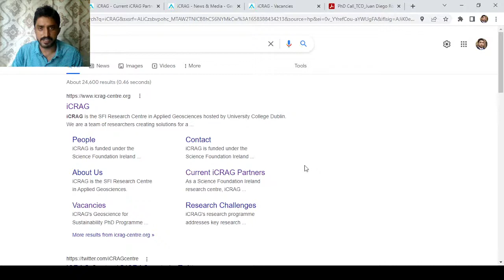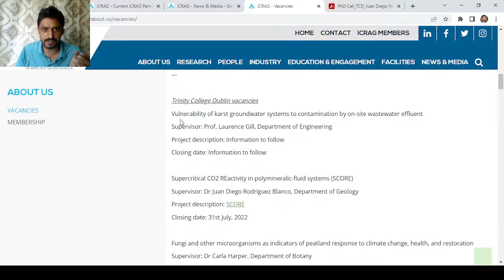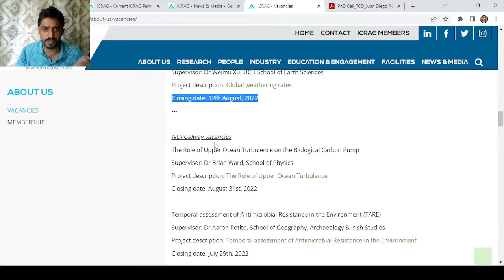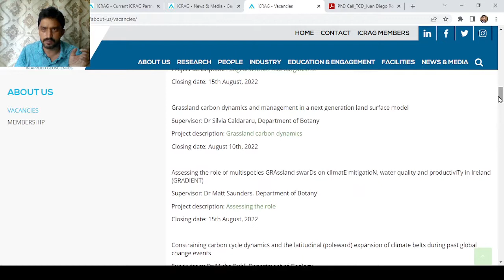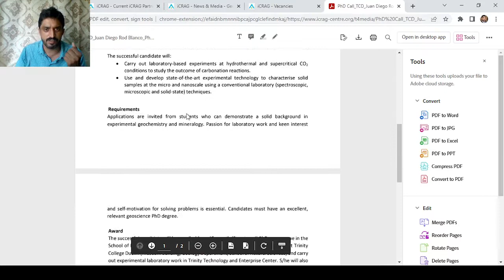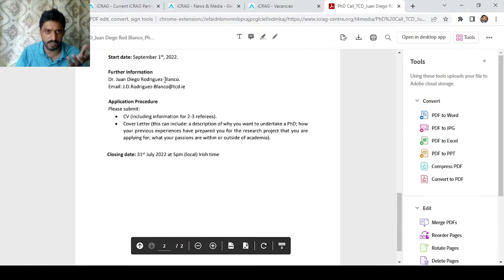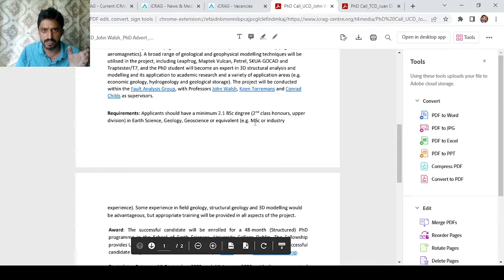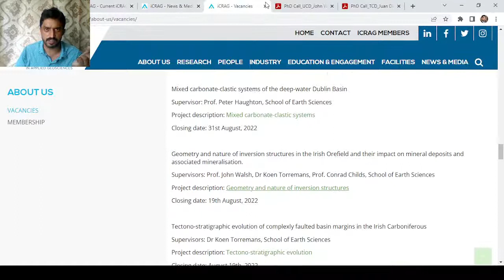PHD scholarship for Pakistani students l ICRAG center of University College Dublin Ireland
iCRAG is a renowned research center funded by Science Foundation Ireland (SFI) and has collaboration with various industries, state policy partners, and research centers nationally and internationally.scholarships for pakistani students 2021#scholarships in ireland for pakistani students